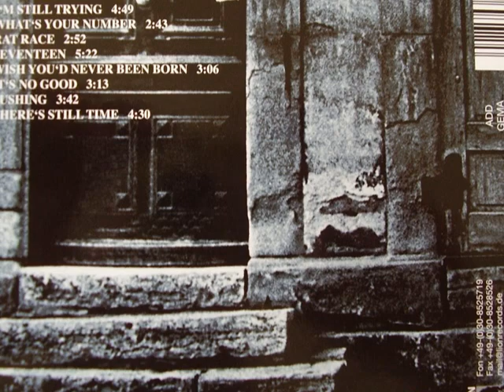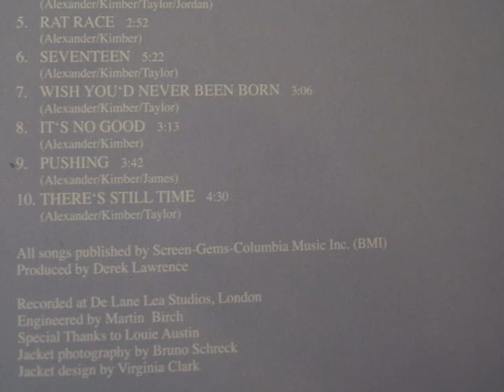JODO "GUTS" 1971 ONE NIGHT STAND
This British based band plays a very heavy blues hard rock.